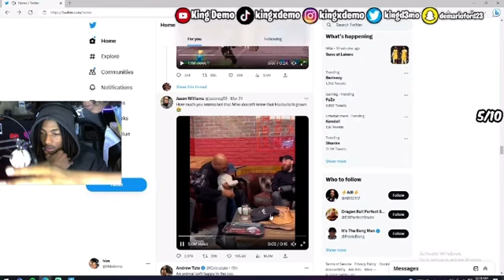Mike Tyson Kisses Hasbulla? 😳